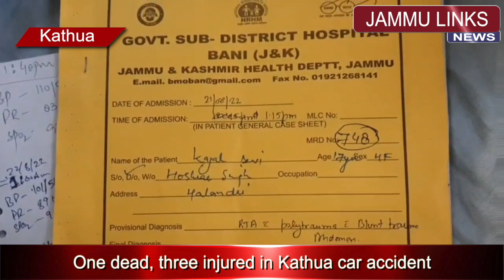One dead, three injured in Kathua car accident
One person was killed and three others injured in a road mishap in Kanthal Dhar road in Bani area of J&K’s Kathua district on Monday